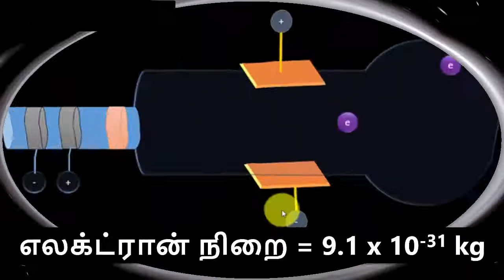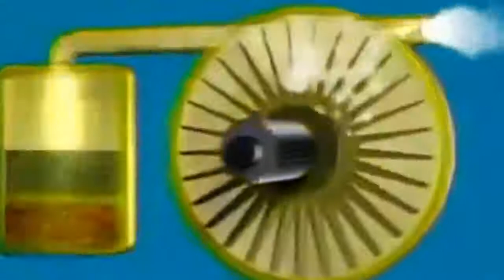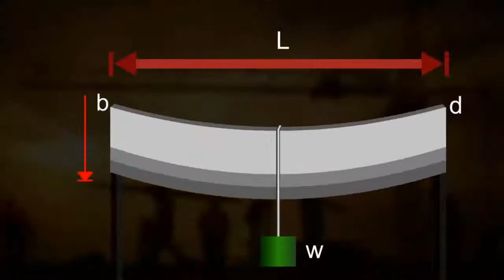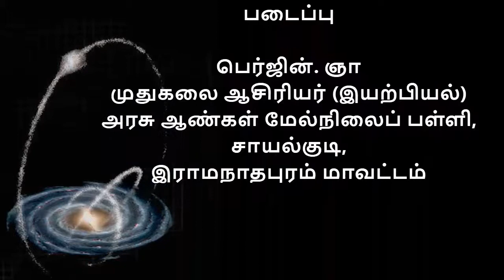Scope and Excitement of Physics (class 11 physics)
This video explains the need for study physics.